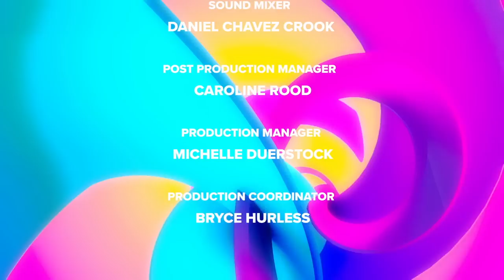Yungblud | New Album “YUNGBLUD”, The Funeral, The Emperor, & More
Yungblud came by to talk about about his new self titled album YUNGBLUD, creative process, how "The Emperor" became the song for ESPN College Football & more!

All interviews can be heard first on AMP! Live Monday - Friday from 3-6p PT. - use access code: “BEAUTIFULHUMAN”